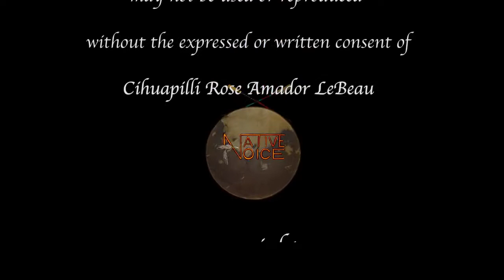NVTV - Joseph D. Valdez - "The Memory Stick"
Cihuapilli Rose Amador LeBeau interviews
'Joseph D. Valdez' - "The Memory Stick" play
on Native Voice TV.

Fresno (CMAC 93) Educational Channel 93
of  Native Voice TV shows four times a week
(Monday, Wed., Friday & Sat.) at 5PM.